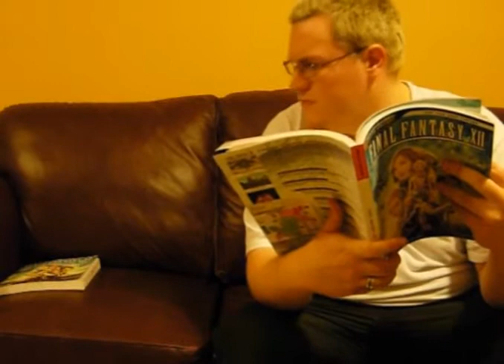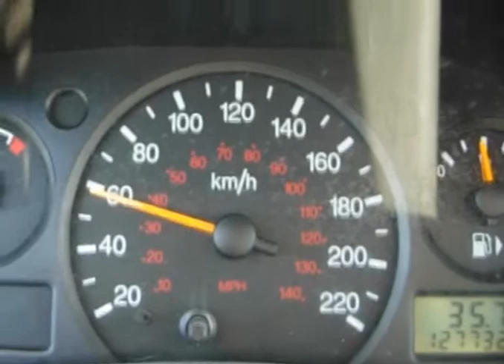Lets Lower the Bar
A video that sucks...because my last video was to hard to follow up.